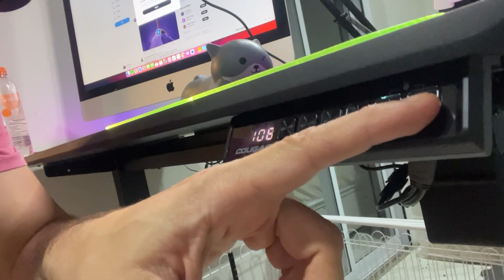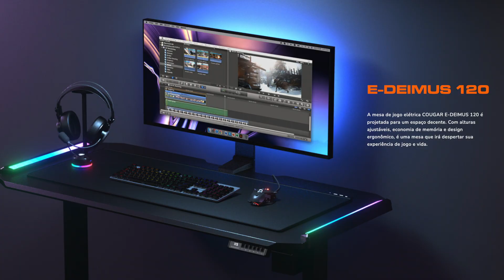UNBOXING MESA GAMER COUGAR E-DEIMUS 120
A mesa de jogo elétrica COUGAR E-DEIMUS 120 é projetada para um espaço decente. Com alturas ajustáveis, economia de memória e design ergonômico, é uma mesa que irá despertar sua experiência de jogo e vida.